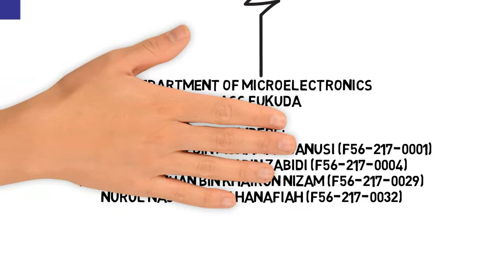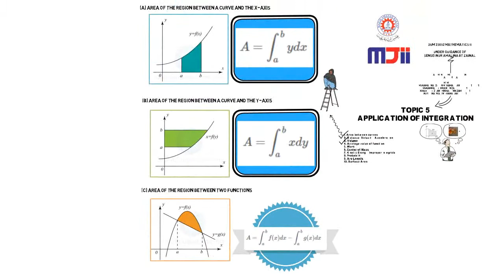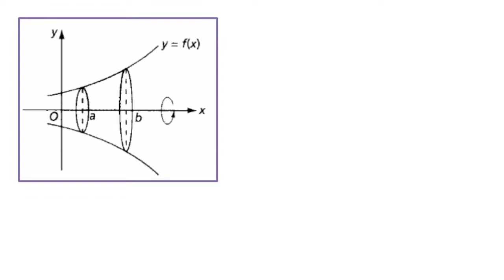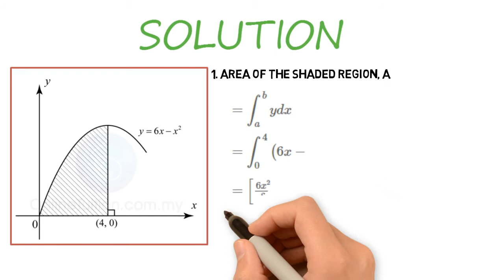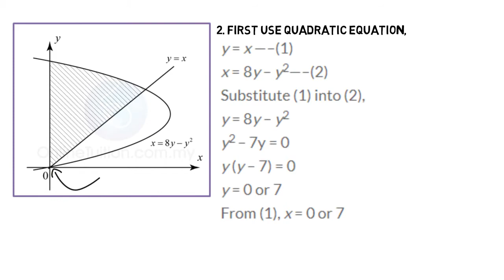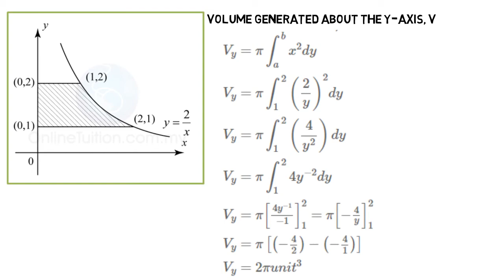MATHEMATICS-APPLICATION OF INTEGRATION(FULL VERSION)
Topic covers on the application to find:
1.Area under curve
2.Volume of revolution

MARA -JAPAN INDUSTRIAL INSTITUTE(MJII)
Beranang, Selangor, Malaysia
DUM20052 MATHEMATICS II
Class:Fukuda
Lecturer:Mrs. Nur Amalina Binti Zainal